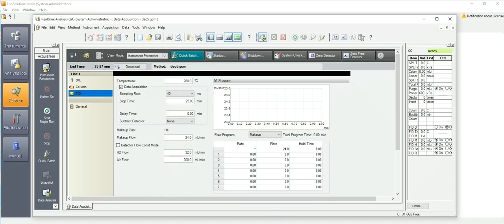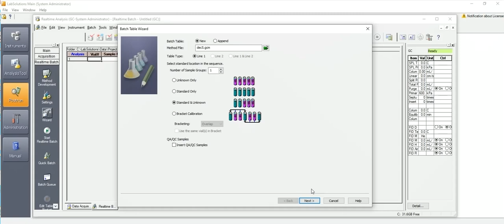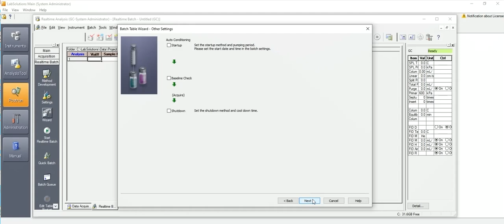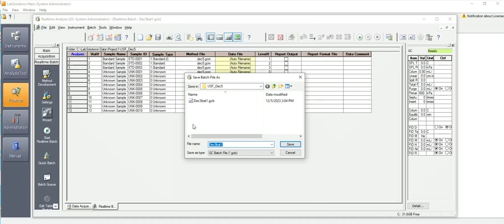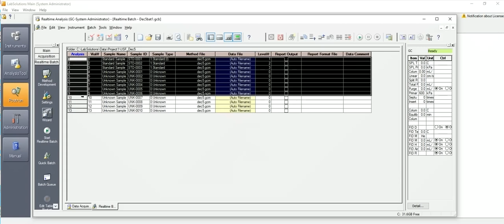Batch creation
Shimadzu GC2014, Batch creation